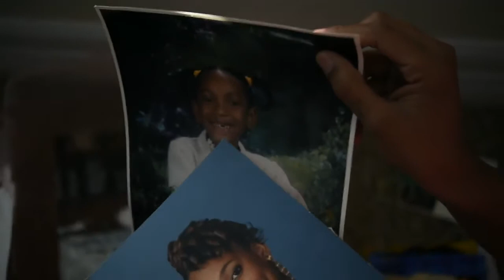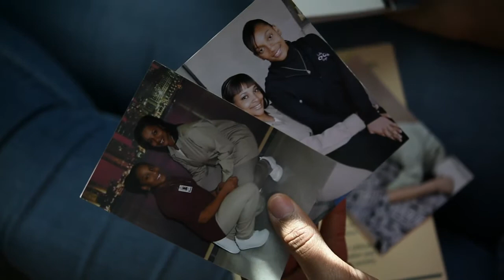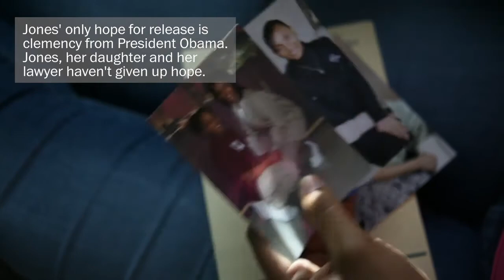Sharanda Jones: The Separating of The Black Family